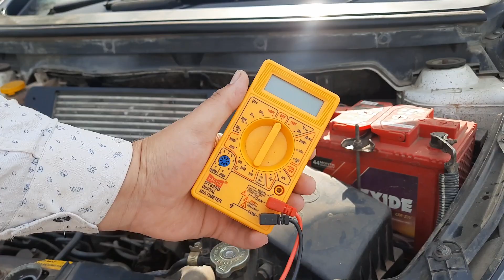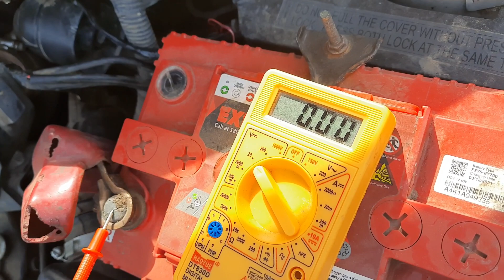Service of Tata Vista TDI.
Buy link of tool :-